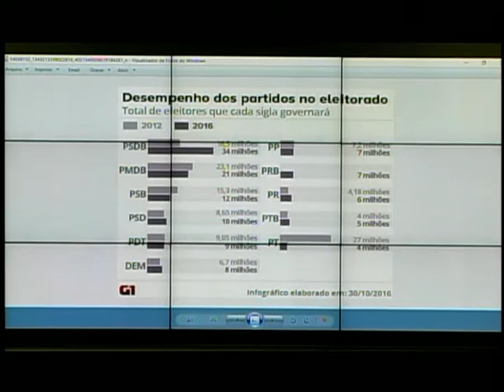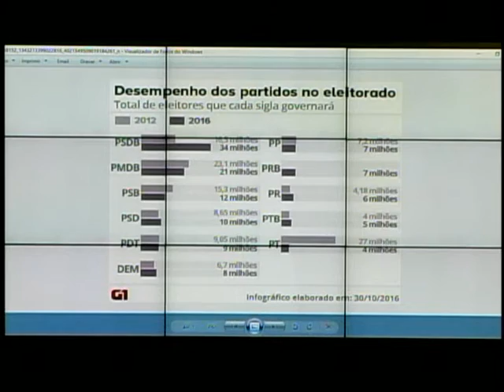SESSÃO PLENÁRIA 31.10.2016